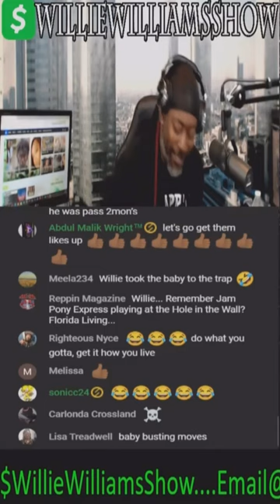Willie Williams Took His Baby To The Trap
Willie Took His Baby To The Trap